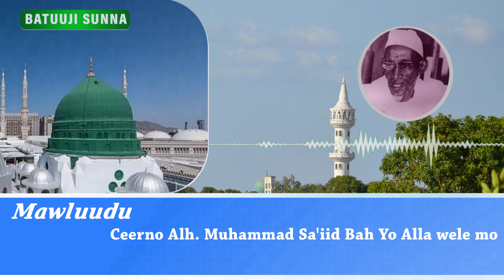Mawluudu Ceerno Alh Muhammad Sa'iid Bah Yo Alla wele mo